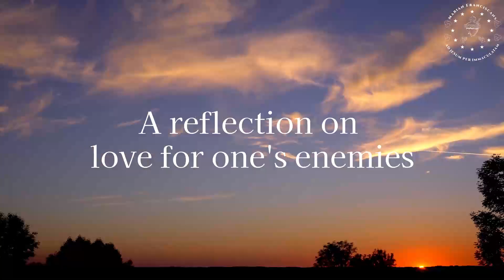The Servant of God Constance, Queen of Aragon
Ave Maria! Today (December 24) we learn of the life of the Servant of God Constance, Queen of Aragon, followed by a spiritual reflection on love for one's enemies.
Servant of God Constance, Queen of Aragon, pray for us.

00:00 Life of the Servant of God Constance, Queen of Aragon
02:26 A reflection on love for one's enemies
05:12 Prayer of the Church